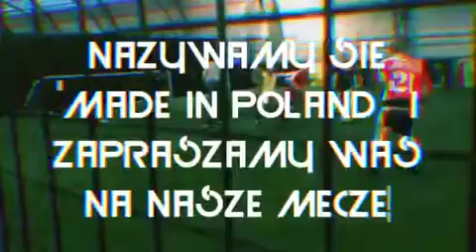Made in Poland zapraszają was na mecze w Preston!